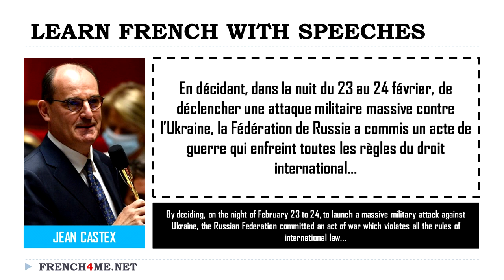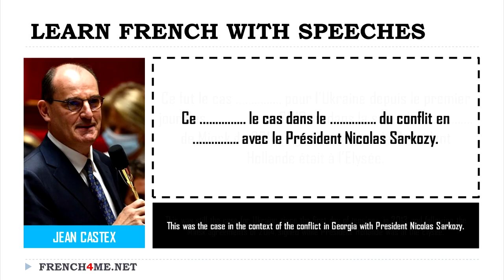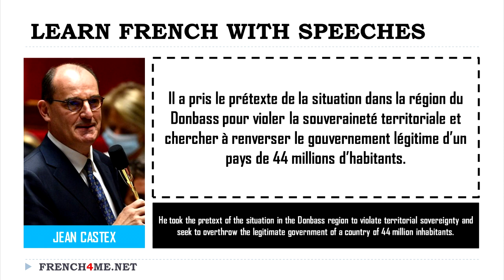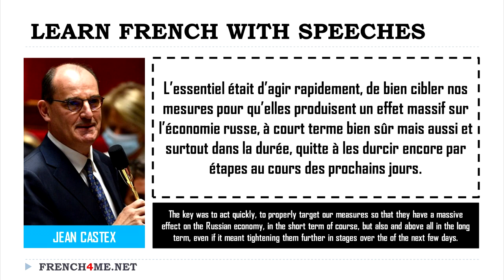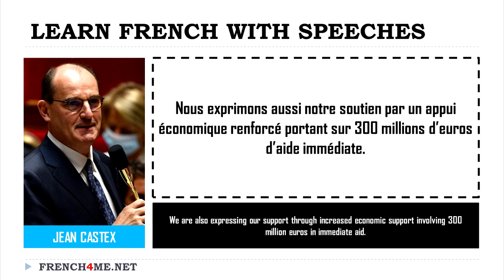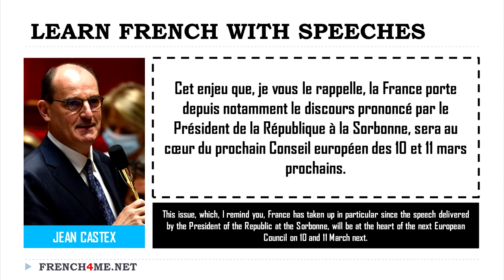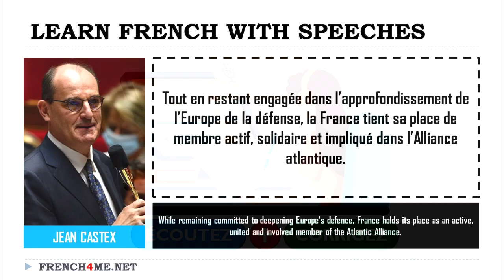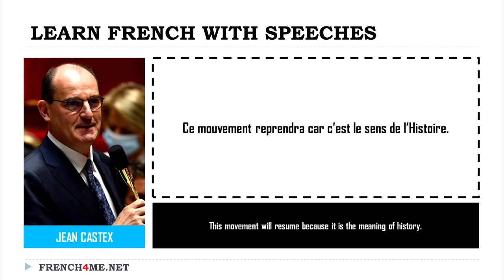Learn French With Jean Castex I Dictation Exercise I Russian Invasion of Ukraine